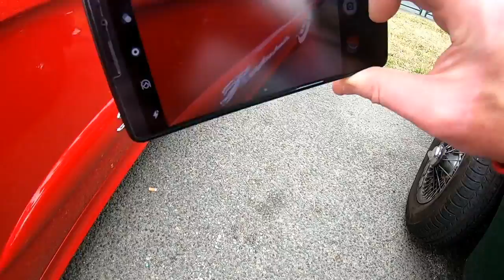Voitures à Beynes78 se matin du 14juillet